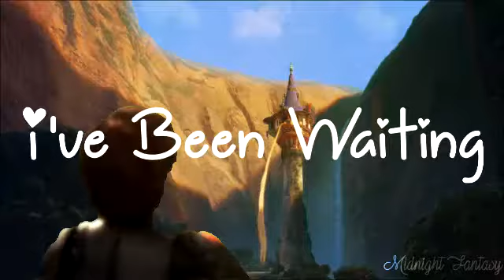I W A S M A D E F O R L O V I N G Y O U [MEP Part] (Rapunzel X Hiccup) For Arisa Yoshida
HELLO!

OMG guys you have been so patient for my videos but as you know my laptop is getting fixed and I have barley been on a device to make my videos. But I finally have the time to upload and hopefully this looks good...

Story
Rapunzel has been waiting (Duh!!) for Hiccup to come back from a trip. He comes back...and surprises her! So she goes back inside and was cleaning? Yeah! And then she turns around to see Hiccup. They talk about what happened and hug but something still seems wrong with Rapunzel so Hiccup reassures her by holding her hand.

Masking
Mine
Moonshadow

Song
I Was Made For Loving You by Tori Kelly (Feat Ed Sheeran)